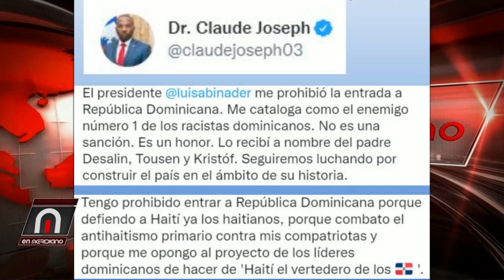Sociedad esta frustrada por vergonzosa sentencia del caso Juniol Ramírez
En Meridiano BLOQUE 3